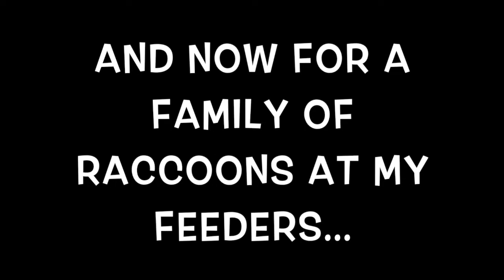If Bluejays and Mourning Doves were Singing Monsters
I might eventually make this into a series.. Might not..